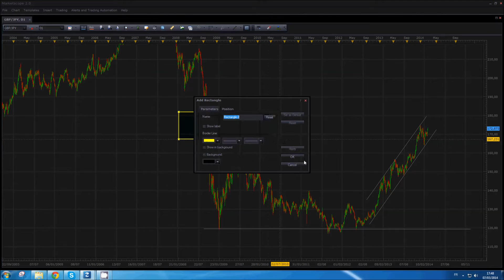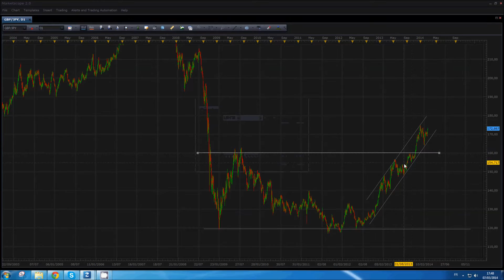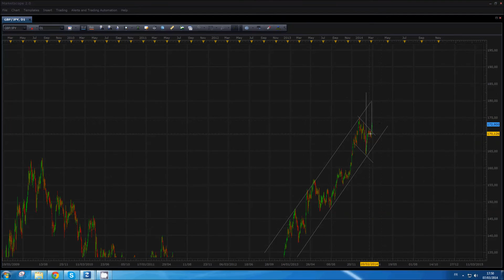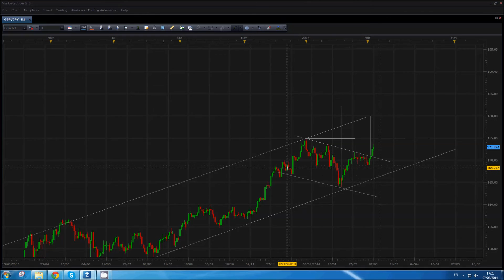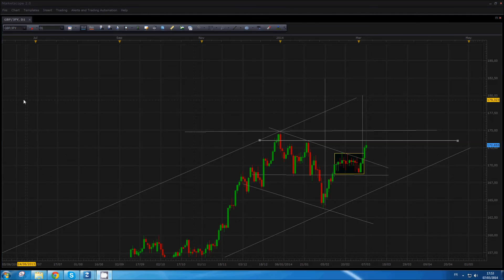Analyse technique FOREX GBP/JPY du 7 Mars